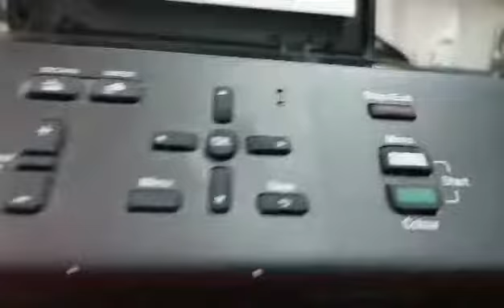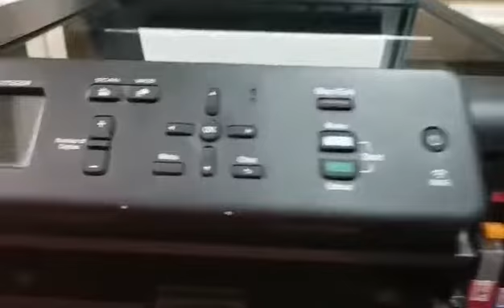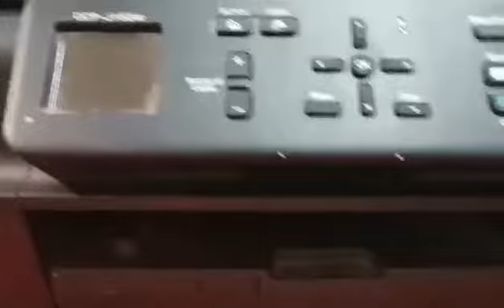my printer na ako salamat sa mabait naming amo